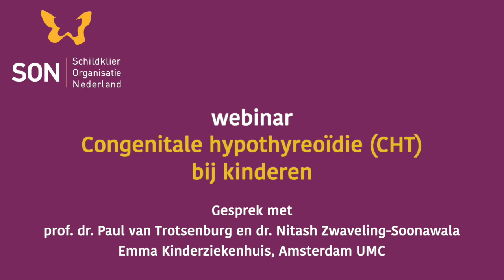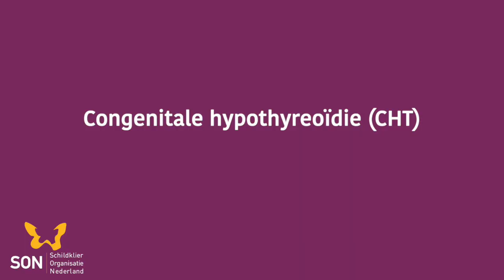Webinar Congenitale hypothyreoïdie (CHT) bij kinderen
In een uitgebreid interview met Marlies Mohr geven dr. Nitash Zwaveling-Soonawala en haar collega prof. dr. Paul van Trotsenburg inzicht in Congenitale hypothyreoïdie (CHT) en wat het betekent om op te groeien met CHT. Beiden zijn kinderarts-endocrinoloog in het Emma Kinderziekenhuis in Amsterdam UMC.

Naast informatie over CHT worden de verschillende levensfasen besproken:
- CHT in de babytijd
- CHT in de peuter-/kleutertijd
- CHT in de tienertijd